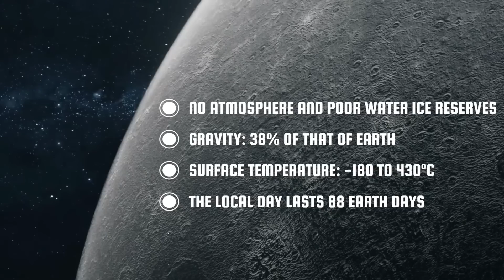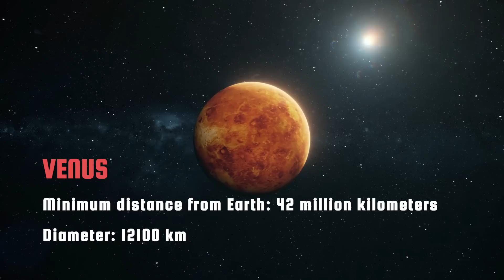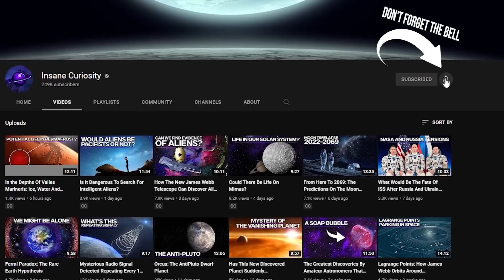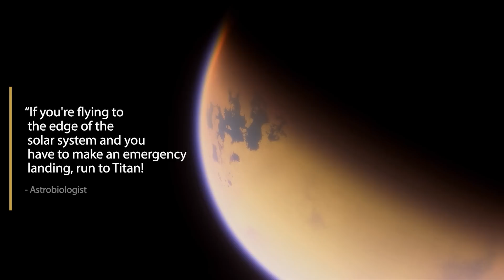Why Colonizing The Solar System Will Remain Only A Dream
I live on astronomy. And that's perhaps why people are surprised when I say I'm not an enthusiastic supporter of space colonization.
I'm not at all, I just can't be.
And I am not just referring to exploring planetary systems of other stars, whose distances are and will forever be absolutely insurmountable regardless of our technological capability. No, gentlemen...I am also decidedly skeptical about the possibility of our species establishing bases or colonies on our home planets!
Follow me, I’ll tell you why!

Mercury
The closest planet to the Sun.  Minimum distance from Earth: 91 million kilometers. Diameter of 4880 km. No atmosphere, poor water ice reserves. Gravity: 38% of that of Earth. Surface temperature: -180 to 430°C. The local day lasts 88 Earth days.
Venus
Minimum distance from Earth: 42 million kilometers. Diameter: 12100 km. Gravity: 90% of Earth's.
Moon
Closest body. The average distance from Earth is 384,000 km. Diameter 3400 km. The atmosphere is absent. Gravity: 16.7% of Earth's. Surface temperature: -153 to 123°C. The local day lasts almost 30 of our days.
Ceres
The largest object in the main asteroid belt. The minimum distance from Earth is 265 million kilometers. Diameter: 940 km.  Gravity: 3% of Earth's. The atmosphere is absent. The average surface temperature of -106°C.
Europa
Fourth largest of Jupiter's moons. Minimum distance from Earth of 630 million kilometers. Diameter of 3120 km. Gravity: 13% of Earth's. Average surface temperature: -240 °C. Atmosphere virtually absent.
Titan
Saturn's largest satellite. Minimum distance from Earth of 1280 million kilometers. Diameter of 5150 km. Gravity: 14% of Earth's. Average temperature: -180°C. The atmosphere of nitrogen and methane. Ground atmospheric pressure: 1.5 times Earth's.
Pluto
Dwarf planet in the Kuiper belt. Minimum distance from Earth: 5800 million kilometers. Diameter: 2380 km. Gravity: 6% of Earth's. The average temperature of -230°. Extremely rarefied methane atmosphere.

Video Chapters:
00:00 Intro
3:50 Mercury
5:18 Venus
7:10 Moon
9:08 Mars
11:32 Ceres
13:25 Europa
14:50 Titan
16:35 Pluto